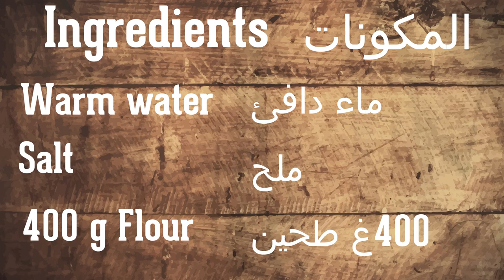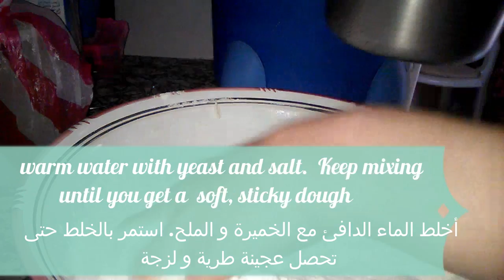How to make Tunisien bambalouni or Sfenj طريقة ناجحة لصنع البمبالوني التونسي أو السفنج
سر نجاح وصفة السفنج أو فطاير بمبالوني التونسي
The secret of a successful  recipe of  sponge or Fattair or Tunisian Bambalouni